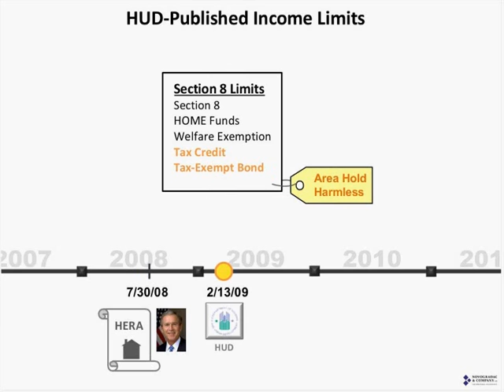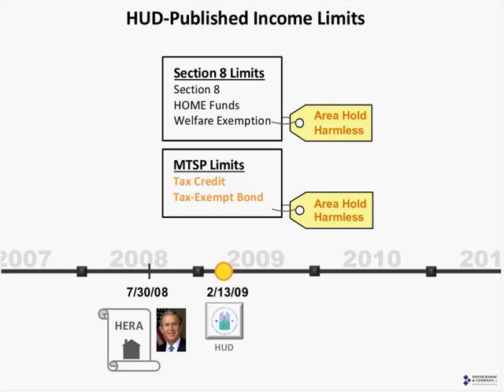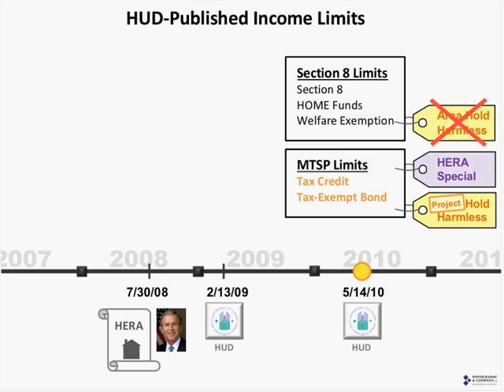HUD-Published Income Limits - Section 8 vs MTSP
In this video Novogradac CPA, Thomas Stagg, explains how HUD went from publishing one set of income limits prior to 2009, to publishing Section 8 income limits (without area hold harmless) and Multifamily Tax Subsidy Program (MTSP) income limits.  The MTSP limits in certain counties may also contain two sets of limits: HERA Special and regular "Very Low Income" (VLI) limits.

The video is excerpted from a June 2011 webinar on the 2011 Rent and Income limits. To see Novogradac's library of LIHTC webinar recordings and on-demand courses go

Do you have questions about the topics presented in this video? Submit this form and Michael Novogradac, CPA, may answer your question on his weekly Novogradac Tax Credit Tuesday podcast, available or iTunes.